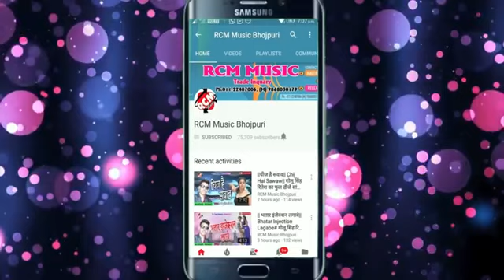Sajiya severely najar Nadiya kinarwa badi darwa Lage badi darwa Lage la 2020 ke gana av#dhesh premi#